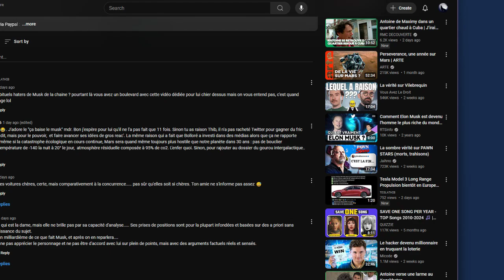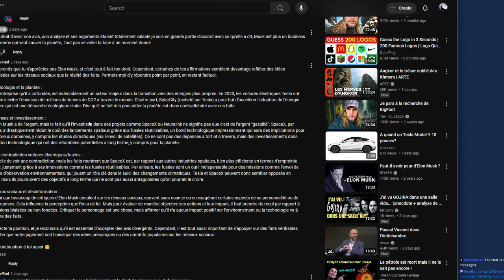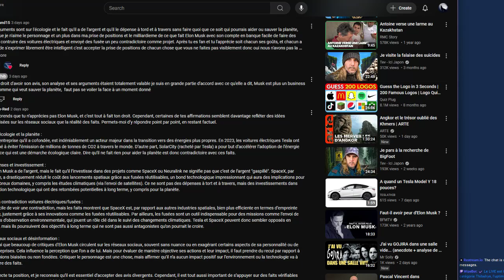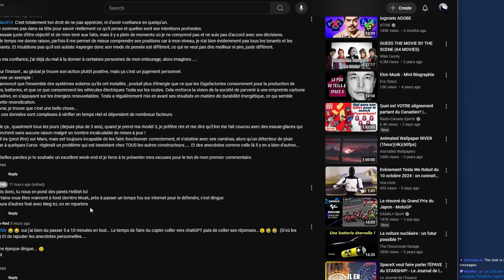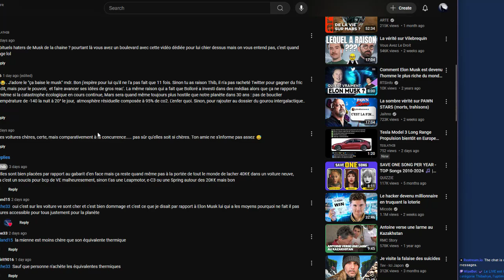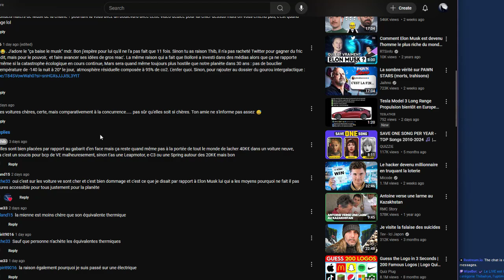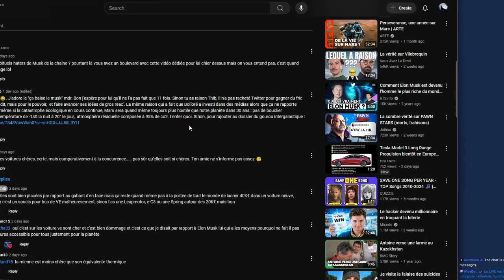Droit de réponse de @thibmeg aux commentaires qu'elle a reçu sous la vidéo quiz sur Elon Musk